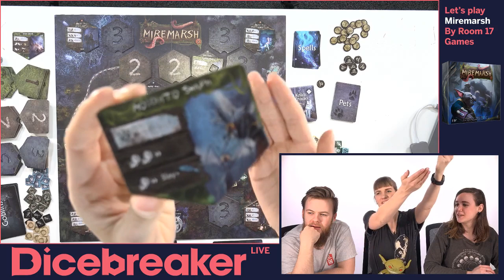Let's Play Miremarsh board game - Dicebreaker Live!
Alex (Lolies), Alex (Meehan) & Wheels push their luck in this Goblin themed adventure game.
Nothing could possibly go wrong with their resident Gobbo expert on hand, or could it?!

Get the game here: